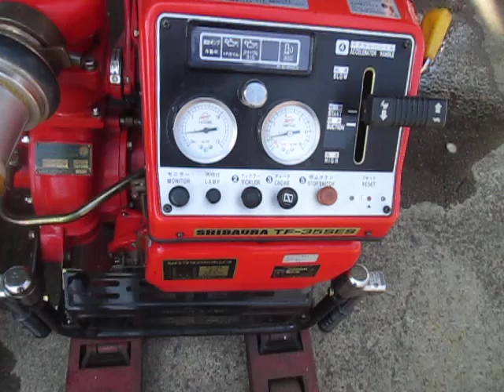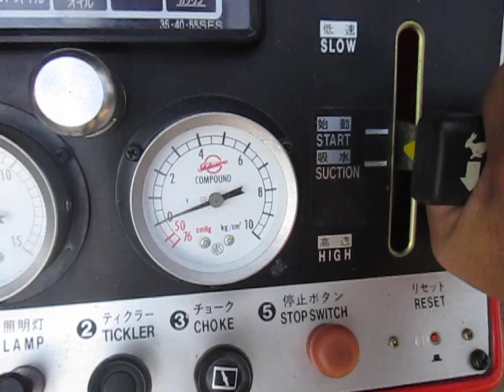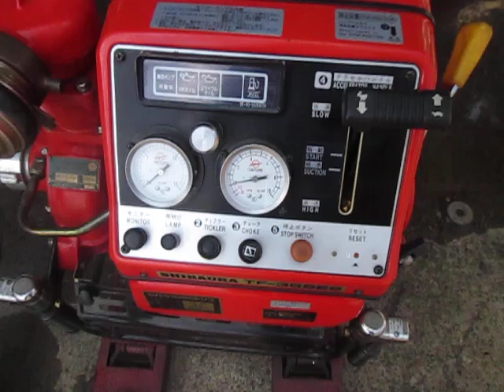TF-35SES-611 シバウラ可搬消防ポンプ一式 B-3級 リコイルスタータ式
シバウラ可搬消防ポンプ一式
TF-35SESー611
リコイルスタータ式
空冷2サイクル2気筒式
B-3級
￥１５０，０００(税込)
株式会社　サンブン　本社
　石丸　邦夫　（Kunio  Ishimaru）
〒940-1104
新潟県長岡市摂田屋町2806番地
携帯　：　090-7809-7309